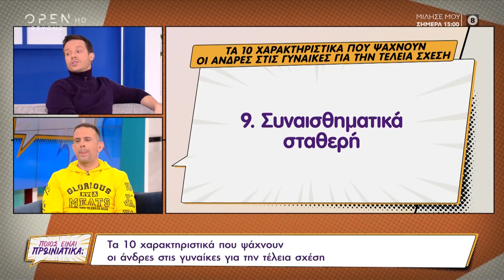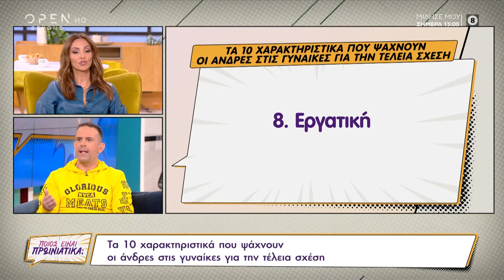Dr love: 10 χαρακτηριστικά που ψάχνουν οι άνδρες στις γυναίκες | Ποιος είναι πρωινιάτικα; | OPEN TV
Ποια είναι τα 10 χαρακτηριστικά που ψάχνουν οι άνδρες στις γυναίκες για την τέλεια σχέση; Ο Dr love έχει την απάντηση!